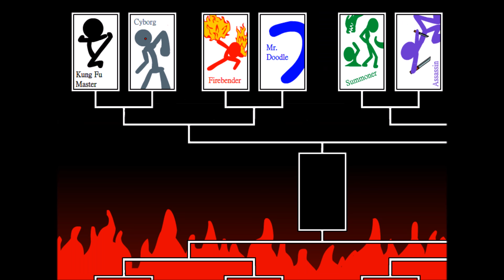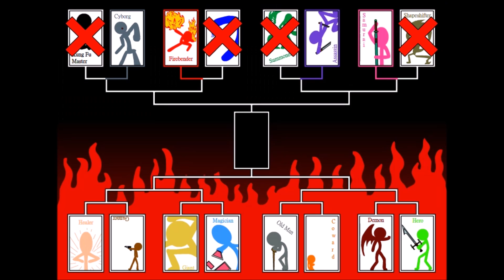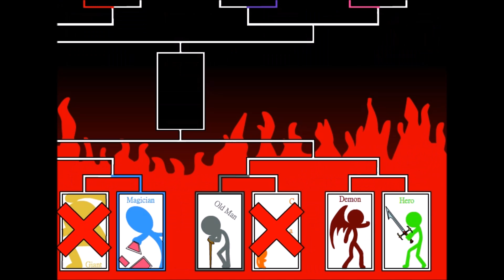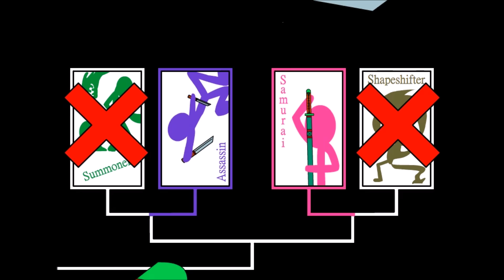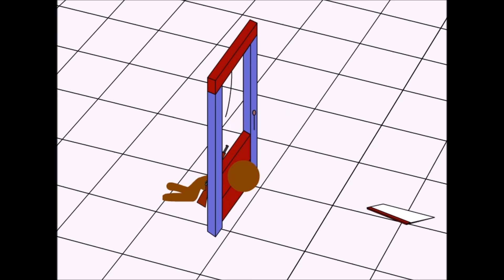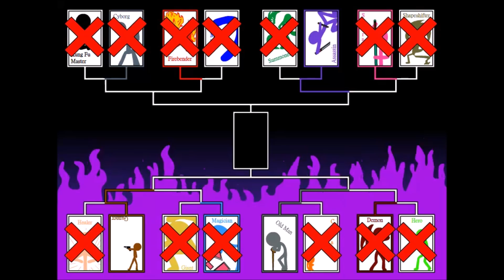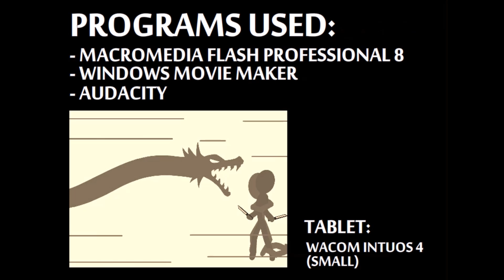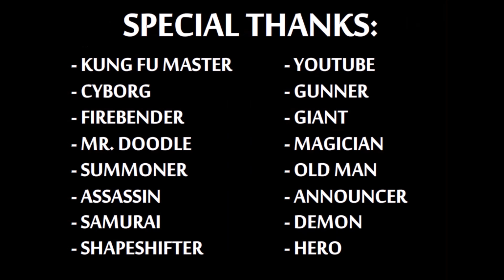Stick Figure: The Tournament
Well, here you go folks, my longest video yet. A very tedious but fun accomplishment. Let's see how many people are able to guess the winner correctly. =P

Fun Facts: Excluding the intro and credit, this video took me 10,925 frames to complete at 12fps (Yikes). There are also about 170 SFX used. Some of the music have been modified using Audacity to adjust to the length and mood of certain fights. I think it went pretty well, for something I don't do often.

Finally, I've also added some video game and anime references / Easter Eggs into this video. A few should be pretty obvious. Can you spot them all? =)

MUSIC

TAKEOFF - ETHAN MEIXSELL
TRANSMISSION - JOHN DELEY AND THE 41 PLAYERS
THOR'S HAMMER - ETHAN MEIXSELL
GAME SET MATCH - RIOT